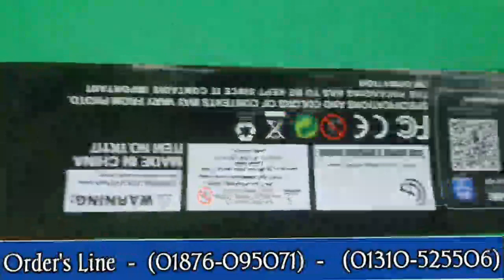best blog 4K camera Drone TK 117 Bangla full unboxing review Big Bazaar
আসসালামু আলাইকুম আপনারা সবাই কেমন আছেন আমাদের অনলাইন থেকে যেকোন ধরনের প্রোডাক্ট কিনতে পারেন আপনারা আমাদের এখান থেকে ড্রন ডিএসএলআর ক্যামেরা মোবাইল ল্যাপটপ অল ইলেকট্রনিক গ্যাজেট কম দামে কিনতে পারবেন আশা করি সবার ভালো লাগবে সাবস্ক্রাইব করে রাখবেন আমাদের ইউটিউব চ্যানেল